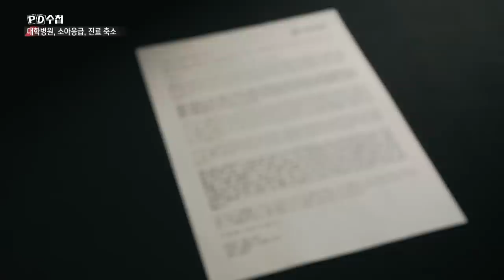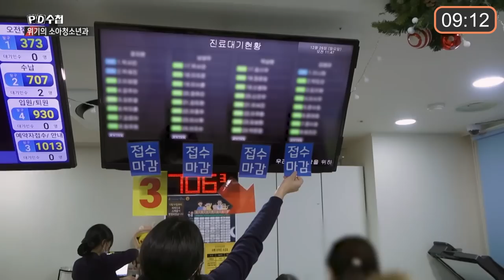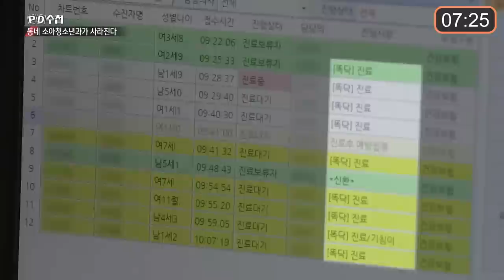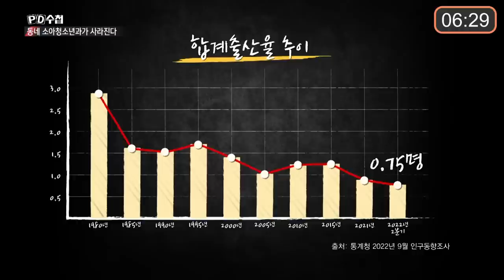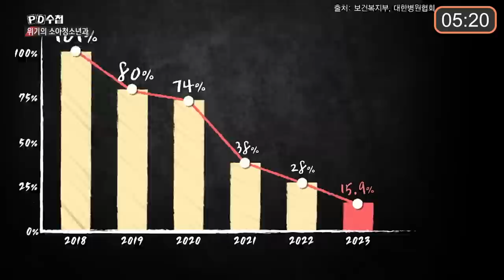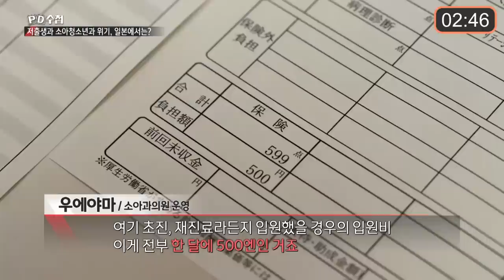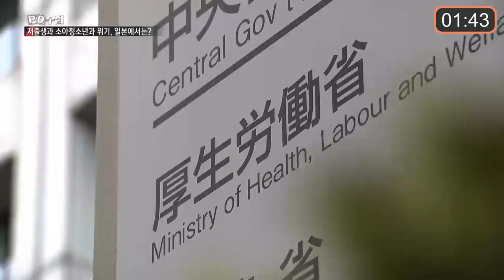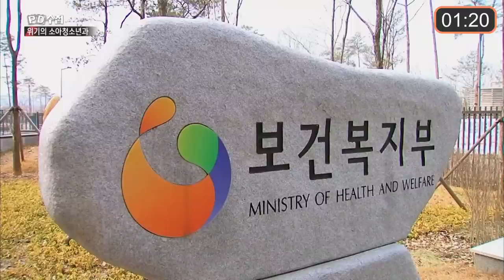[PD수첩 10분 컷] 아파도 갈 병원이 없는 아이들_MBC 2023년 1월 17일 방송